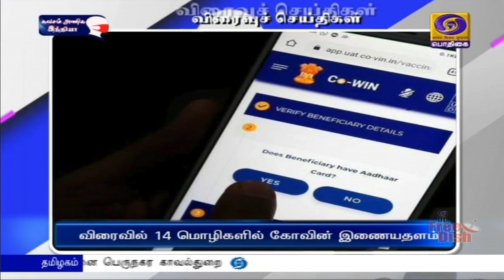பொதிகை பிற்பகல் 2.00 மணி விரைவுச் செய்திகள் [18.05.2021]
1)  போதிய பயணிகள் இல்லாததால் ராமேஸ்வரம், கோயமுத்தூர் உள்ளிட்ட வாராந்திர சிறப்பு ரயில்கள் சில தற்காலிகமாக ரத்து செய்யப்படுவதாக தெற்கு ரயில்வே தெரிவித்துள்ளது. இதே போல் புதுச்சேரி- மங்களூர், புதுச்சேரி- கன்னியாகுமரி, காந்திகாம் பிஜி - நாகர்கோவில் வாராந்திர சிறப்பு ரயில்களும் இரு வழித்தடத்திலும் வரும் 20 ஆம் தேதி முதல் தற்காலிகமாக ரத்து செய்யப்படுவதாக ரயில்வே வெளியிட்டுள்ள செய்திக்குறிப்பில் கூறப்பட்டுள்ளது.

 2)  தேனி மாவட்டத்தில் மொத்தம் 40 இடங்களில்  காவல்துறையினர் தீவிர வாகன சோதனையில் ஈடுபட்டுள்ளனர். கொரோனா பரவலை தடுக்கும் வகையில இ பதிவு கட்டாயம் என தமிழக அரசு உத்தரவிட்டுள்ளது. இதன்படி மாவட்ட எல்லையான ஆண்டிப்பட்டி-திம்மரசநாயக்கனூர் அருகே  இ பதிவு அனுமதி பெற்ற வாகனங்களுக்கு மட்டுமே காவல்துறையினர் அனுமதி அளிக்கின்றனர். பதிவு இல்லாத வாகனங்கள‍ை எல்லையிலேயே தடுத்து நிறுத்தி திருப்பி அனுப்பி வைக்கின்றனர்.  கம்பம்மெட்டு, குமுளி,  போடிமெட்டு ஆகிய பாதைகள் வழியாக கேராளவிலிருந்து வருபவர்களையும் காவல்துறையினர் சோதனைக்கு பின்னர‍ே அனுமதிக்கின்றனர்.

 3)  நாகப்பட்டினம் அரசு மருத்துவ கல்லூரி மருத்துவமனையில் பலத்த போலிஸ் பாதுகாப்புடன் லாரி மூலமாக கொண்டுவரப்பட்ட திரவ ஆக்சிஜன் நிரப்பபட்டது. மருத்துவக் கல்லூரி மருத்துவமனையில் ஆக்சிஜன் பற்றாக்குறையால் தீவிர சிகிச்சை பிரிவில் அனுமதிக்கப்பட்டுள்ள நோயாளிகளுக்கு தேவையான ஆக்சிஜன் தஞ்சை தனியார் நிறுவனத்தின் ஆலையிலிருந்து லாரி மூலமாக கொண்டுவரப்பட்டது. பின்னர் அங்குள்ள சிலிண்டர்களில் ஆக்சிஜன் நிரப்பபட்டது. இந்த ஆக்சிஜன் மூச்சு திணறல் ஏற்படும் நோயாளிகளுக்கு அளிக்கப்படும் என மருத்துவத் துறையினர் தெரிவித்தனர்.

 4)  கொரோனா தடுப்பு நடவடிக்கைக்காக கிருமிநாசினி மருந்து தெளிக்கும் வாகனங்களை நாமக்கல் சட்டப்பேரவை உறுப்பினர் பெ ராமலிங்கம் தொடங்கி வைத்தார். நாமக்கல் நகராட்சிக்குட்பட்ட 39 வார்டு பகுதிகளுக்கும் தொற்று  பரவலை தடுக்கும் வகையில் இந்த வாகனங்கள் மூலம் கிருமி நாசினி தெளிக்க ஏற்பாடு செய்யப்பட்டுள்ளது. மேலும் தீயணைப்புத்துறை சார்பிலும் வாகனங்கள் மூலம் கிருமிநாசினி தெளிக்க ஏற்பாடு செய்யப்பட்டுள்ளதாக மாவட்ட நிர்வாகம் தெரிவித்துள்ளது.

 5)  வெளிமாவட்டம் மற்றும் வெளிமாநிலம் ஆகிய பகுதிகளிலிருந்து நீலகிரி  மாவட்டத்திற்கு வருபவர்கள் முறையாக இ பதிவு செய்து தான் வரவேண்டும் என்றும் தவறுவோர் மீது கடுமையான நடவடிக்க‍ை மேற்கொள்ளப்படும் என்றும் மாவட்ட காவல் கண்காணிப்பாளர் ஆர் பாண்டியராஜன்  எச்சரித்துள்ளார். உதகமண்டல நகர எல்லைப்பகுதியான லவ்டேல் சந்திப்பில் இன்று வாகன சோதனையில் ஈடுபட்ட பின்னர் அவர் செய்தியாளர்களிடம் பேசிய போது இதனை தெரிவித்தார். மாவட்டத்தில் விதி மீறியது தொடர்பாக நேற்று மட்டும் 191 வழக்குகள் பதிவு செய்யப்பட்டுள்ளதாக கூறினார்.

 6)  சென்னை விமானநிலையத்தில் சுங்கத்துறை அதிகாரிகள் நடத்திய சோதனையில் ஒருகோடியே 18 லட்சம் ரூபாய் மதிப்பிலான இரண்டரை கிலோ தங்கம் பறிமுதல் செய்யப்பட்டுள்ளது. சார்ஜாவில் இருந்து விமானத்தில் வந்த மங்களூர் முகமது அராபத் என்ற இளைஞரிடம் நடத்திய சோதனையில் ஒரு அட்டைப்பெட்டிக்குள் மறைத்து தங்கத்தை கடத்தி வந்தது கண்டுபிடிக்கப்பட்டது. கைது செய்யப்பட்ட இவரிடம் தொடர்ந்து விசாரணை நடத்தப்பட்டு வருவதாக சென்னை விமான நிலைய சுங்கத்துறை அதிகாரிகள் தெரிவித்தனர்.

 7)  கொரோனா தடுப்பூசியை செலுத்திக்கொள்வதற்காக பதிவு செய்ய அறிமுகம் செய்யப்பட்டுள்ள கோவின்  இணையதளத்தில் அடுத்த வாரம் முதல் இந்தி மற்றும் 14 மொழிகள் இடம்பெறுகின்றன. இதனை மத்திய சுகாதாரத்துறை செயலாளர் ராஜேஷ் புஷன் புதுதில்லியில் தெரிவித்தார். 18 வயதிற்கு மேற்பட்டோர் கொரோனா தடுப்பூசி செலுத்திக்கொள்ள பதிவு செய்வது கட்டாயம் எனவே, கோவின் இணையதளத்தில் பதிவு செய்பவர்களுக்கு எந்த தேதியில் எங்கு கொரோனா தடுப்பூசி போட்டுக்கொள்ளலாம் என்ற விவரங்கள் இதன் மூலம் தெரிந்து கொள்ள வசதி செய்யப்பட்டுள்ளது.